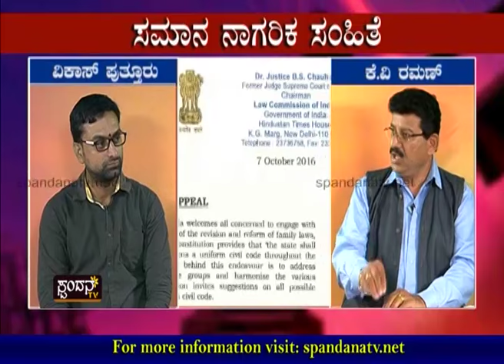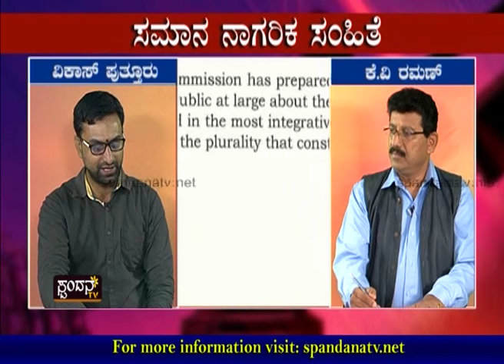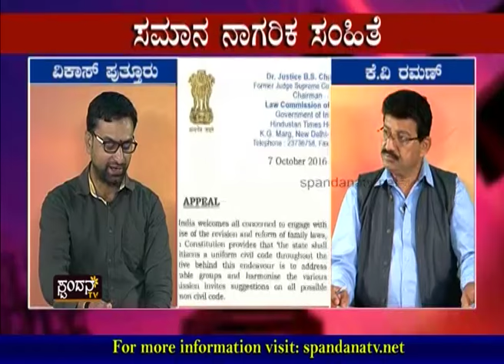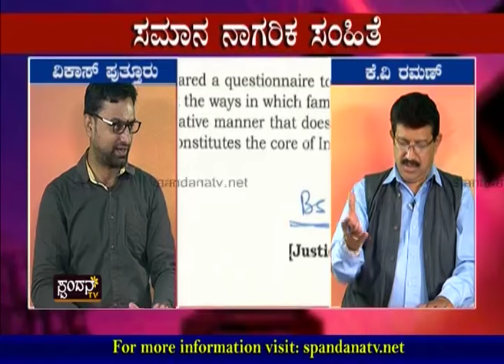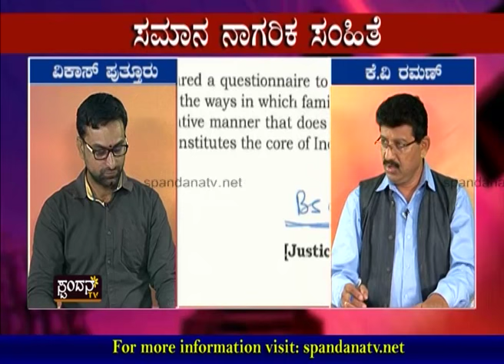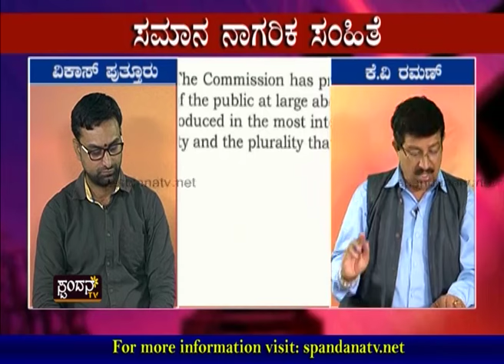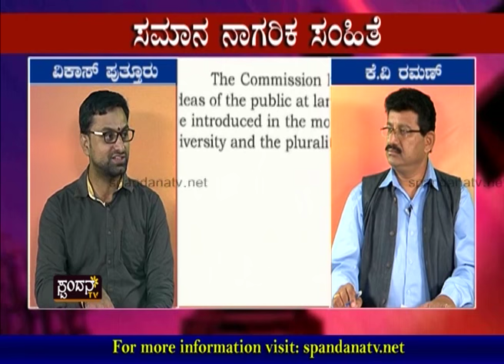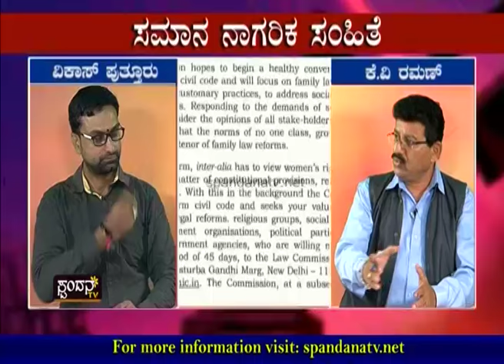Samaana Nagarika Samhite│ಸಮಾನ ನಾಗರೀಕ ಸಂಹಿತೆ